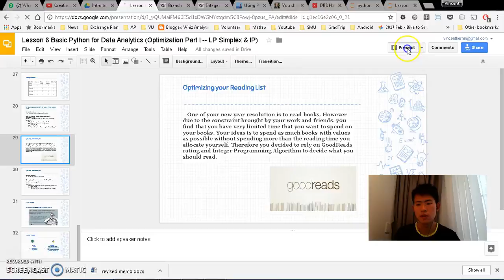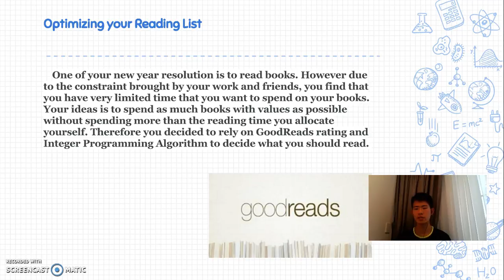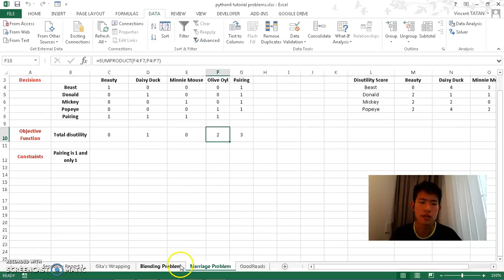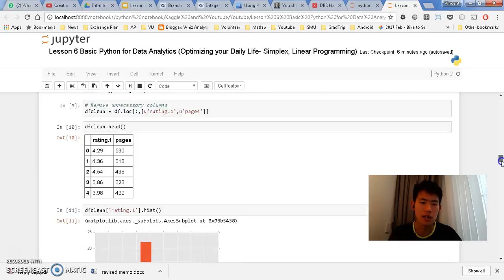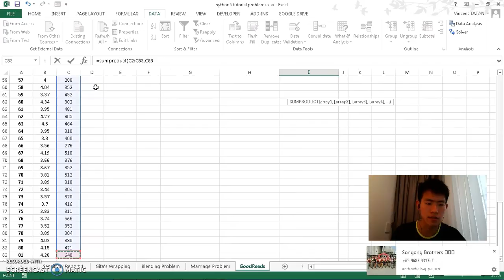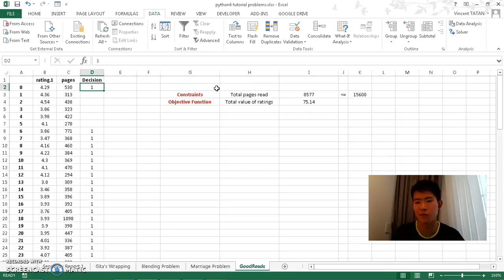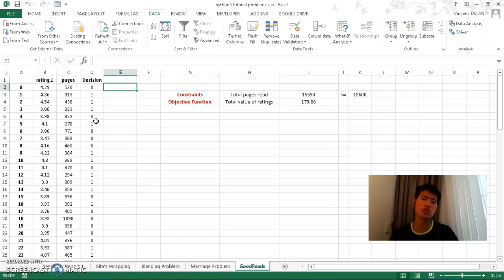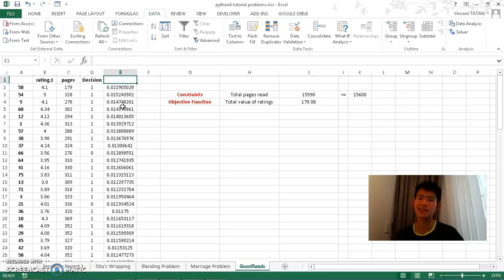Optimizing Your Problem using LP and IP 6 Excel Solution of Knapsack BookList Problem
pandas is a DataFrame Framework, a library that stores data in a highly efficient spreadsheet format and functions. Efficient in:
Data Structure (numpy)
Computing time (since DataFrame is processed by C++, it runs in a well streamlined computing environment)
Highly optimized and updated processes

And I will end the sharing with some planned resources to help you learn analytics in the future.

Feel free to access my github for Optimization of your operation with Python and Pulp

This is the playlist where I am going to explain the overview of this tutorial

Hopefully by the end of this video you could be more inspired to learn analytics and follow through the journey